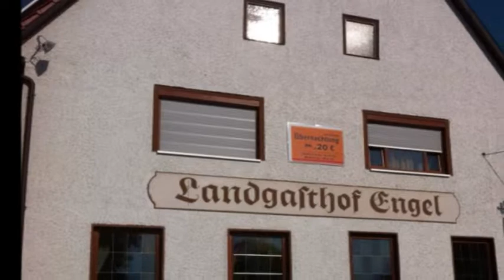KROKUS in Burgrieden/Germany 24.05.2014 - PART 1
The fucking great Nice Guys at Crystal Ball/Krokus in Burgrieden/Germany
DVD Part 1